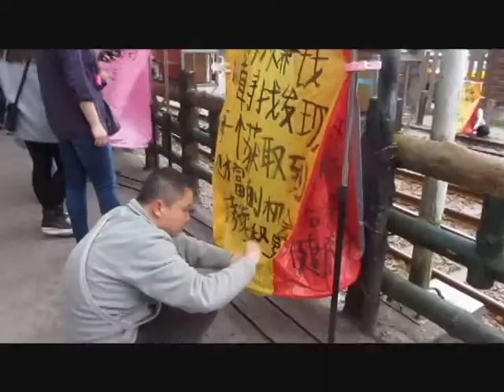Taiwan - Spring Break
Here's a video from my week in Taiwan. I feel like the song fits pretty well. Check out the lyrics below!

Song: You Exist in My Song 我的歌声里